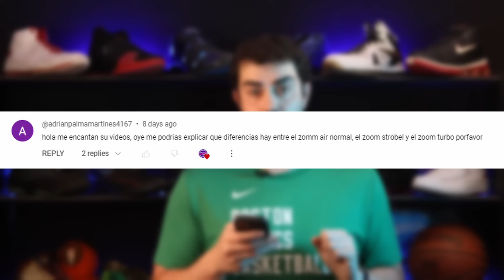Curry Splash 24: ¿Una Zapatilla para jugadores EXTERIORES para jugar en EXTERIOR?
Evan (@sugar_tres) repasa los pros y los contras de la nueva zapatilla económica de la linea de Curry con Under Armour: las Curry Splash 24. Es una zapatilla que, sobre el papel, tiene buena pinta para jugadores exteriores para jugar en exterior, pero, ¿cómo rendirán en pista?

00:45 Linea Curry Splash
01:14 Agarre Curry Splash 24
02:58 Amortiguación Curry Splash 24
04:35 Materiales, soporte y contención Curry Splash 24
06:59 Tallaje Curry Splash 24
07:18 ¿Merecen la pena las Curry Splash 24?
08:30 Preguntas y respuestas